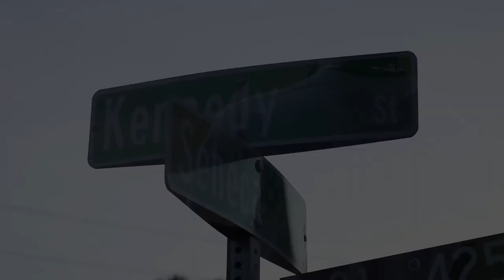800Meechie - My Zone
YHN 800Meeche - My Zone

Shot by: @imperial.visionz @jford12_